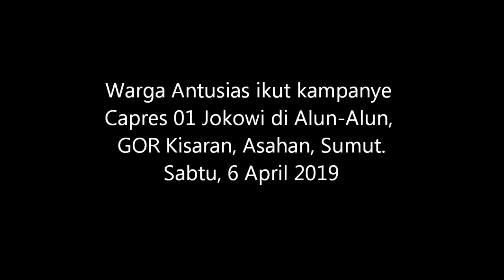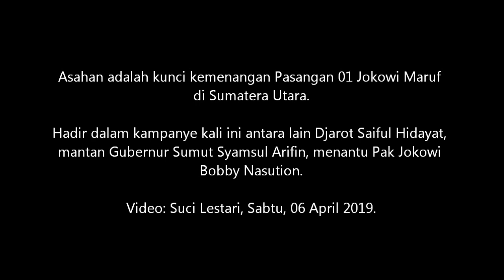Warga Sumut Antusias ikut kampanye Capres 01 Jokowi di Alun Alun, GOR Kisaran, Asahan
Asahan adalah kunci kemenangan Pasangan 01 Jokowi Maruf
di Sumatera Utara.

Hadir dalam kampanye kali ini antara lain Djarot Saiful Hidayat,
mantan Gubernur Sumut Syamsul Arifin, menantu Pak Jokowi
Bobby Nasution.

Video: Suci Lestari, Sabtu, 06 April 2019.

Lipitan Tuan Ringo